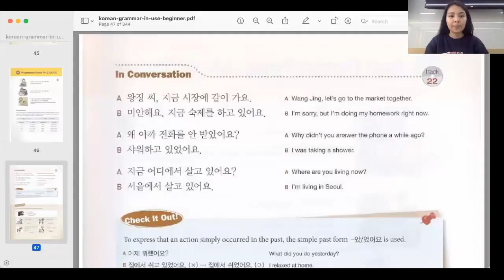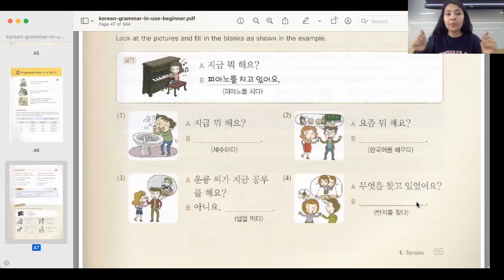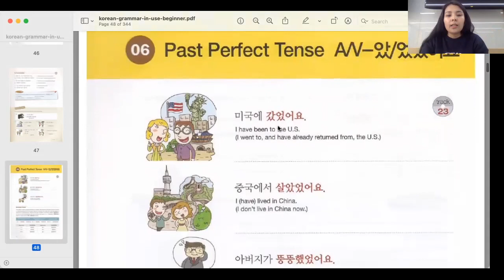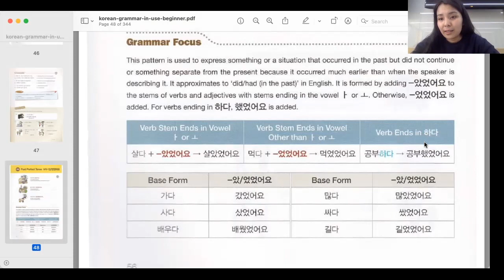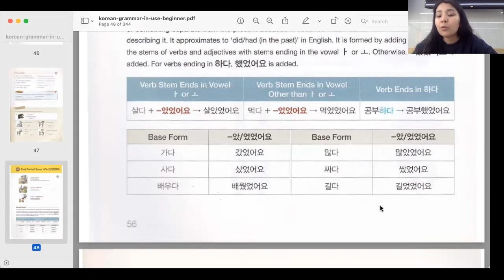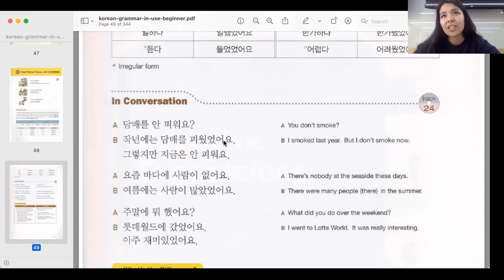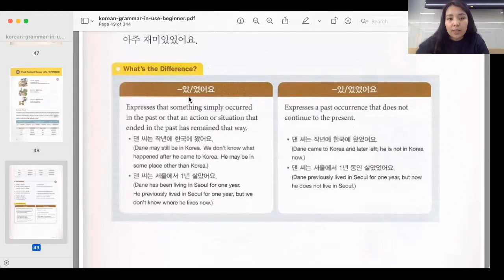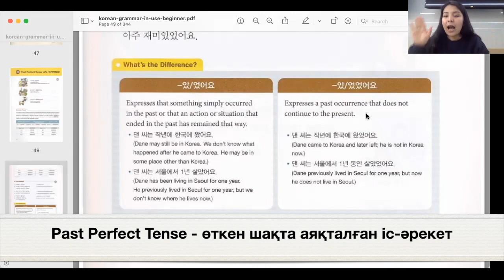Past Perfect Tense A/V - 았/었었어요 . Бұрынғы өткен шақ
Salem dostar. Bugingi sabakta past perfect tense koreishe grammatikasyn karastyramyz. Buryngy optken shak bolgandyktan ol degen otken shakta ayaktalgan is bolyp tabylady nemese otken shakta bir is bastalmas buryngy bitken is areket. Sabaktan tusinbegen kez-kelgen narseni komment boliginde surasanyzdar bolady.